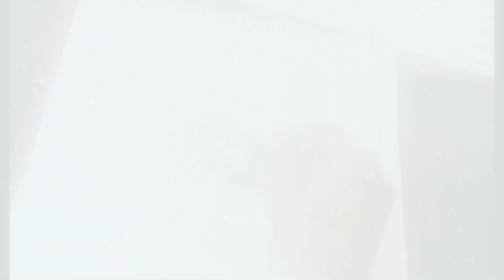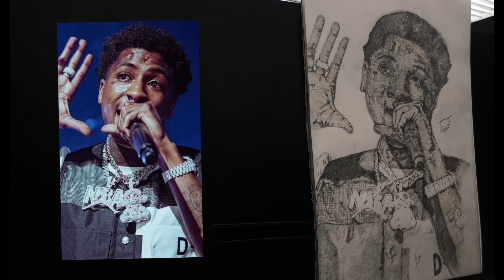🎉2k23🎇 / DRAWING NBA YOUNGBOY💚🐍